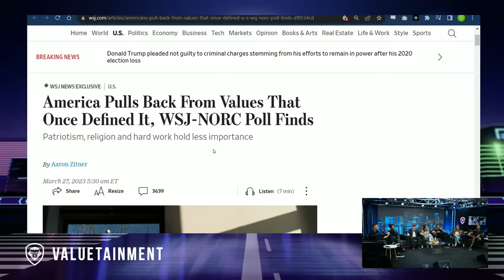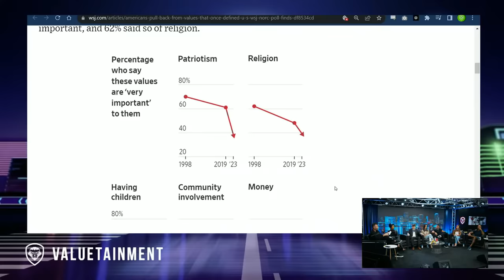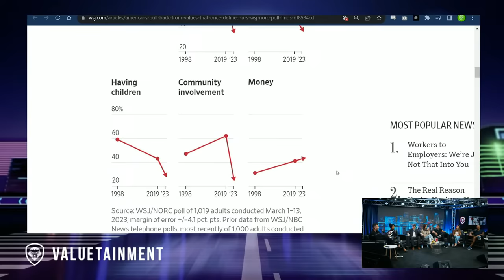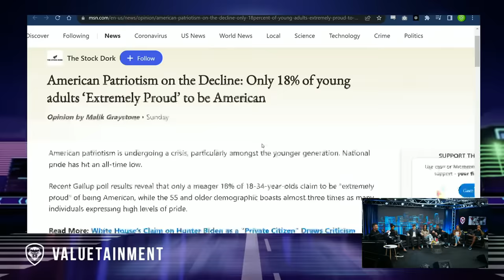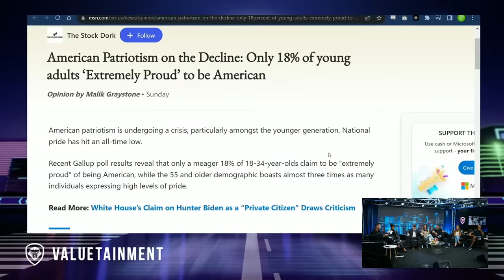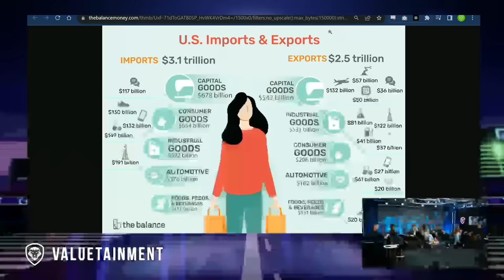HEATED Debate on Race, Religion & Feminism | SOSCAST | Ep.131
In today's captivating episode of the SOSCAST, join Adam “SOS” Sosnick as he hosts a compelling group discussion with guests Michael Sartain, Alpha King Nima, and controversial influencer Nick Fuentes, alongside accomplished women Amy Dangerfield and Catalina Lauf. Today we'll dive into American values declining, Elon Musk's Twitter move to unban Kanye West, and Candace Owens’ latest stirring comments. We'll also explore the rising male virginity trend. Plus engage with Nick on the uncertain American teen gender identity trend.

GUESTS